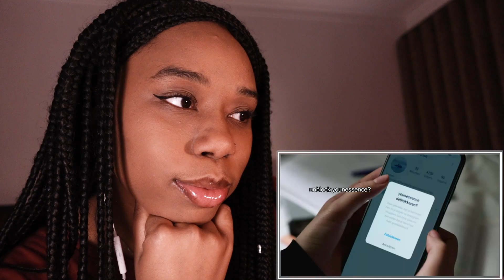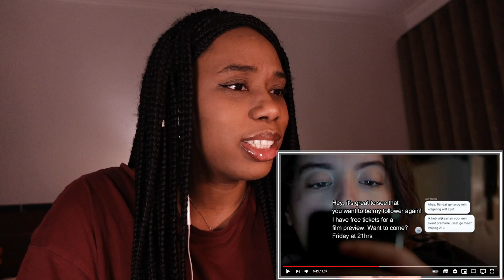wtfock season 5 episode 5 reaction || give yasmina all the love and support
hi carrot peelers, welcome to my wtfock season 5 reaction video ✨

i don't like seeing yasmina cry. it will be my villain origin story if she doesn't get to smile next episode. hope you are all having a wonderful day.

00:00​​ - intro
02:07 - clip one
03:24 ​​ - clip two
05:19 - clip three
06:38  - clip four
08:18 ​ - clip five
12:13 - clip six
15:50 ​ - clip seven
18:10  - clip eight
19:55  - clip nine
22:01  - clip ten